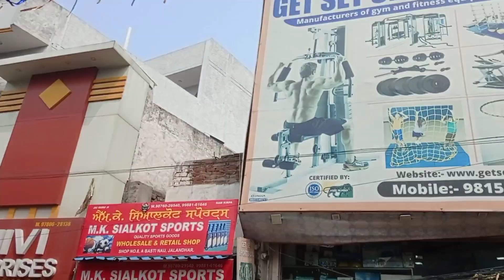Sports Market In Jalandhar | Cricket With Paaras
Hello guys,

Playlists Of Cricket With Paaras Youtube Channel Videos